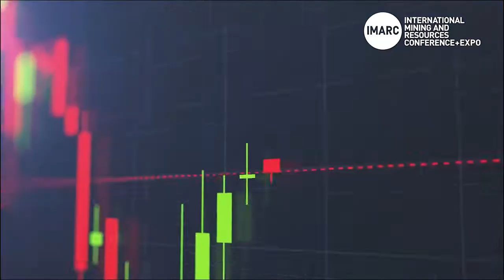Is your company culture based on grassroots, visible & consistently supported? - Lisa Harvey-Smith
Talk It Forward Dialogue is a brand-new interview series, having the challenging conversations and discussing issues that will take the mining industry forward.

In this video Australian Government, Women in STEM Ambassador, Professor Lisa Harvey-Smith discusses why company culture has to be grassroots, visible and consistently supported.

Professor Lisa Harvey-Smith is the Australian Government’s Women in STEM Ambassador and a Professor of Practice at the University of New South Wales. In her role as Women in STEM Ambassador, Lisa is responsible for increasing the participation of women and girls in Science, Technology, Engineering and Mathematics (STEM) studies and careers across Australia.

She is an award-winning astrophysicist with research interests in the birth and death of stars and supermassive black holes. Lisa serves on the Australian Space Agency’s Advisory Group and previously worked on the Square Kilometre Array – a continent-spanning next-generation radio telescope that will survey billions of years of cosmic history.

She is a presenter on the popular ABC Television show Stargazing Live, a frequent keynote speaker and a regular science commentator on TV and radio. In 2016 she was awarded the Eureka Prize for Promoting the Understanding of Australian Science Research and was a recipient of the CSIRO Chairman’s Medal for her contributions to the Australian SKA Pathfinder Telescope.

Lisa has written two popular science books: When Galaxies Collide and the children’s book Under the Stars: Astrophysics for Bedtime. She has performed in theatres across Australia, including her self-penned When Galaxies Collide tour in 2018 and live tours with Apollo moon walking astronauts Buzz Aldrin, Charlie Duke and Gene Cernan.

where Lisa Harvey-Smith shares her outsider's perspective on the mining industry and the STEM workforce.

The series will conclude with an in-person panel discussion at the International Mining and Resources Conference (IMARC) in Melbourne from January 31 – February 2 featuring the three interviewees, led by interviewer, Sefton Darby.